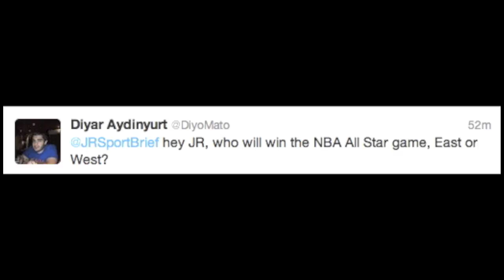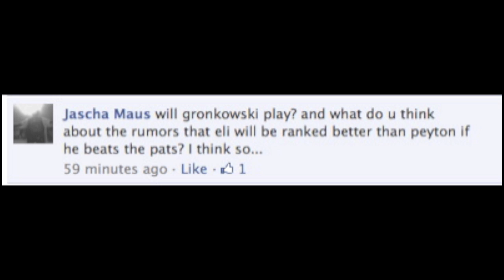NBA All Stars for 2012! Anybody Care?! Super Bowl 46 on Deck! LeBrons Hairline! - Fan Friday!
It's Fan Friday, it's all about your comments! The NBA All Star starters were announced for 2012! Does anyone care? Super Bowl 46 is two days away! Will LeBron James ever catch a break when it comes to his hairline?